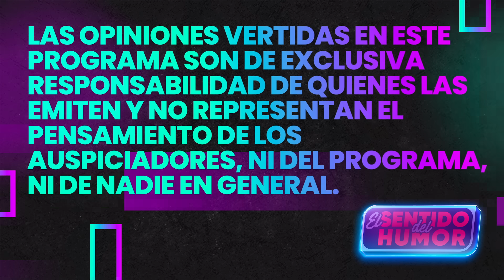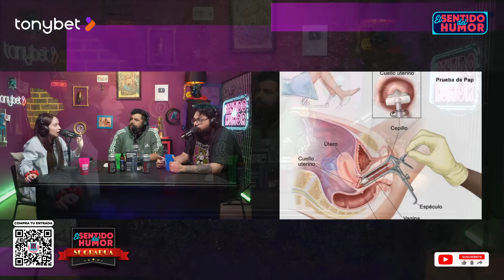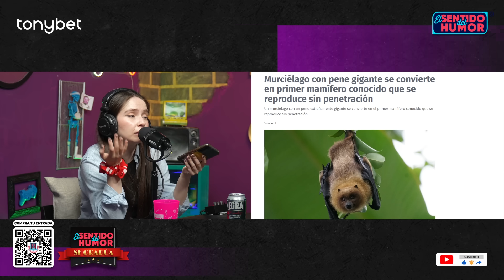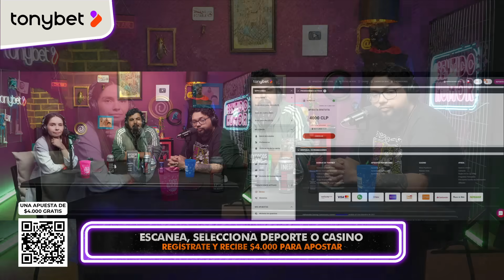EL SENTIDO DEL HUMOR | BuenaOnda | 23 de Noviembre de 2023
en ESDH

Revisa  el contenido de Escudo en hechaconcaracter.cl o @cervezaescudocl en instagram

Entra a este link para unirte a la revolución junto a MYCOCOS!
Y obtendrás un descuentito extra!